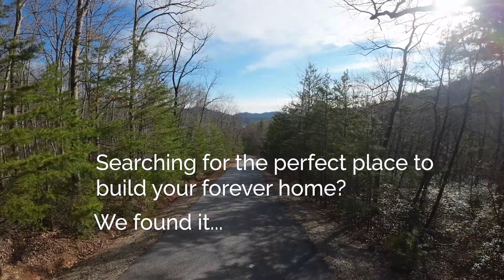Altavista Way Lot 8, Lenoir-12.20.22